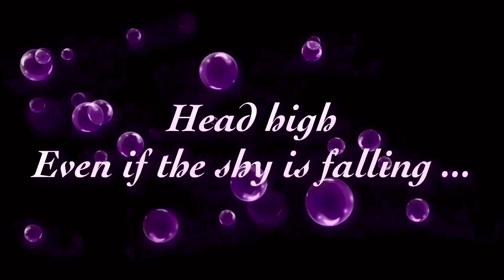Senior Solo Female Nomad/I Made It To Florida